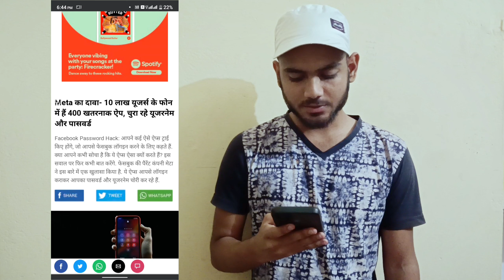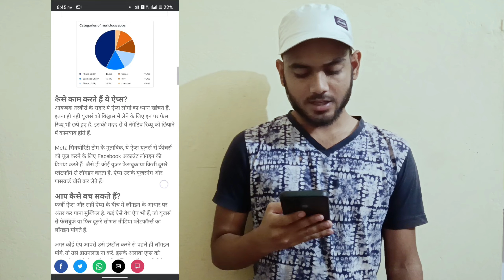Facebook data leaked 2022// 10 lac users data leaked// meta Big mistake 2022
Facebook data leaked// 10 lac users data leaked// meta Big mistake

Facebook account hack ho skte h
fb accounts to be backed
fb account in danger zone
meta said 10lacs users data leaked by third party applications